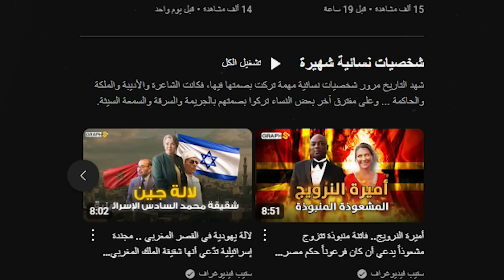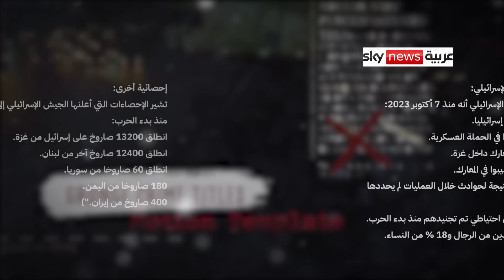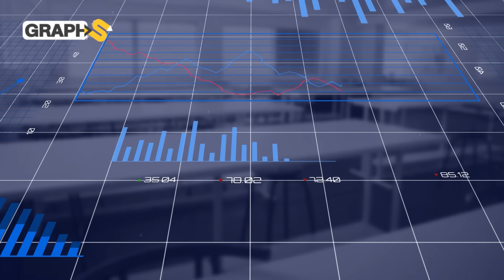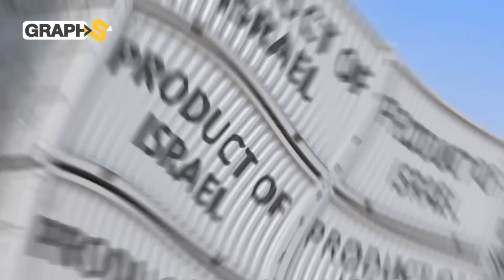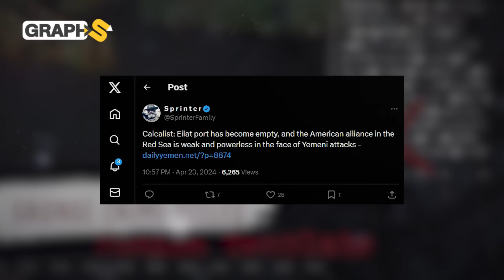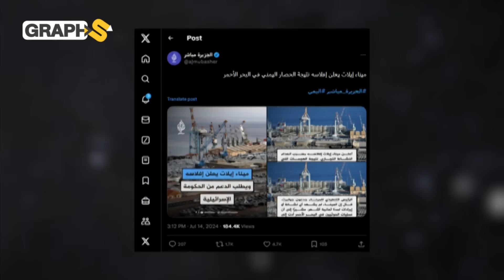تهديد جديد لإسرائيل ميناء إيلات بلا سفن جيش يخسر الجنود ويوفر الإقامة مجانا في سبيل تجنيد الأفارقة؟!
هل كنت تعلم بأن جنود إسرائيل باتوا فارين عن التجنيد؟ حسنا ماذا تعرف عن تجنيد بنيامين نتنياهو للأفارقة اللاجئين للعمل ضمن الصفوف الأولى بالجيش الإسرائيلي كجنود مرتزقة؟
في الحقيقة ليس من المستبعد أن تعيش حالة من الصدمة جراء ما ستشاهده بهذا الفيديو خاصة في ظل إفلاس ميناء إيلات الشهير ومنفذ تل أبيب الوحيد نحو البحر الأحمر! لكن ما يحب أن تعلم عنه بحق هي أزمة التجنيد ومعضلة الحريديم اللتان اخترقتا قوات إسرائيل العسكرية كالفيروس حتى بات الترياق بالنسبة لهم هم اللاجئون من أفريقيا الراغبون في الحصول على أوراق الإقامة الدائمة! فهل سيقبلون بالعمل تحت إمرة إسرائيل في مقابل تجنيسهم؟؟
هذا وأكثر هو ما ستراه خلال سردنا لتفاصيل الوضع الحالي لإسرائيل في ظل أزماتها المتعاقبة لذلك ندعوكم لمتابعة هذه الحلقة.

1:43 جيش من المرتزقة الأفارقة!
7:34 سقوط ميناء إيلات الأسطوري!!